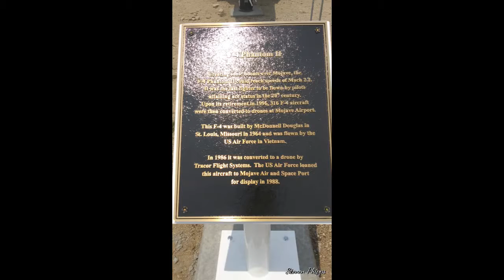Desert Trip to see Military Aircraft Medium